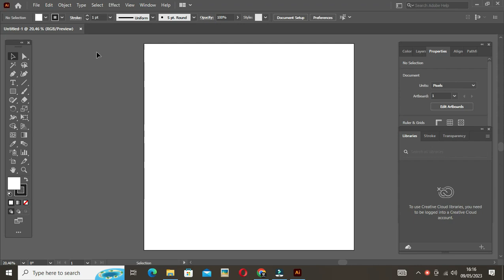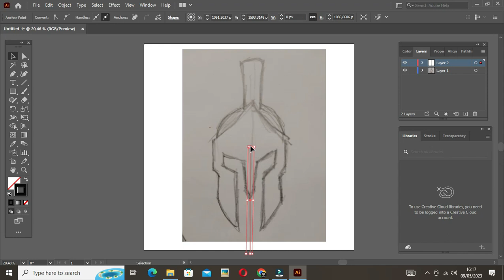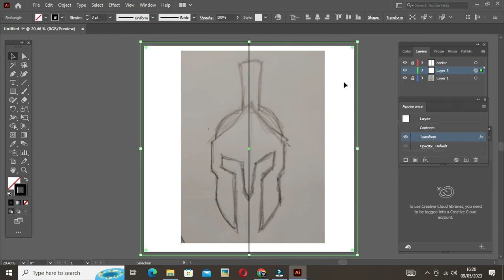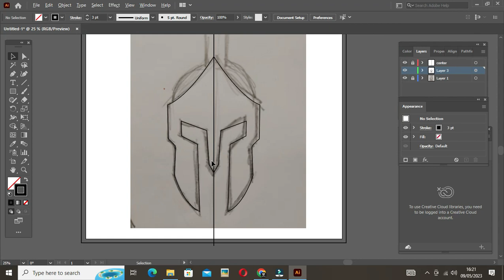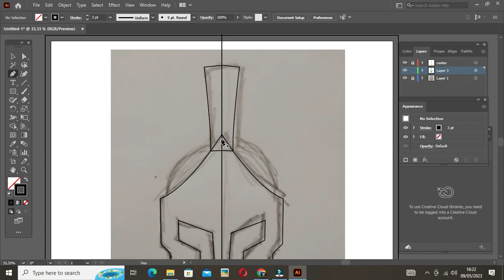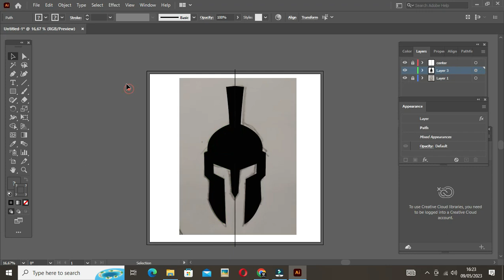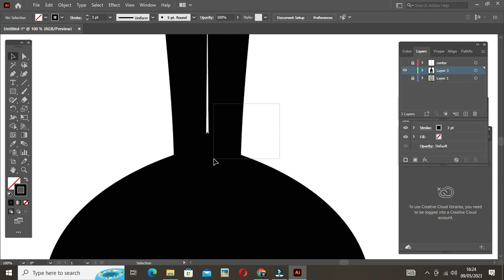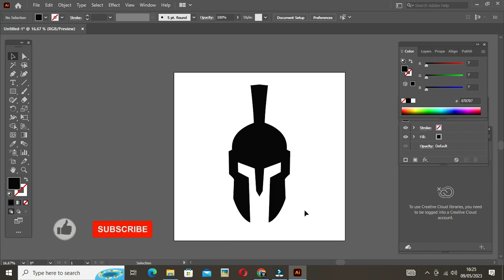Live Mirror Tutorial di Adobe Illustrator // Menggambar desain simetris sama sisi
terima kasih